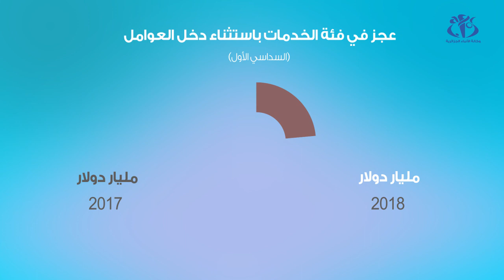انخفاض عجز ميزان المدفوعات في السداسي الأول من 2018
الجزائر ( وأج) - تراجع العجز في ميزان مدفوعات الجزائر في النصف الأول من عام 2018 بانخفاض تجاوز 3 مليارات دولار مقارنة بالفترة نفسها  من عام 2017 ، حسبما علمته وأج لدى مسؤولين في بنك الجزائر.